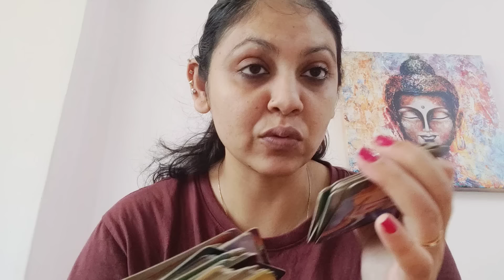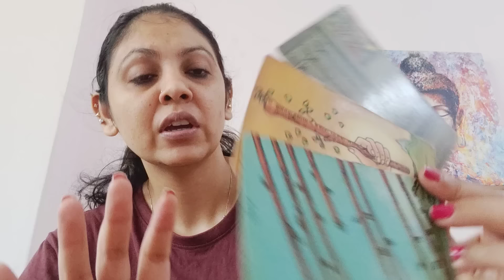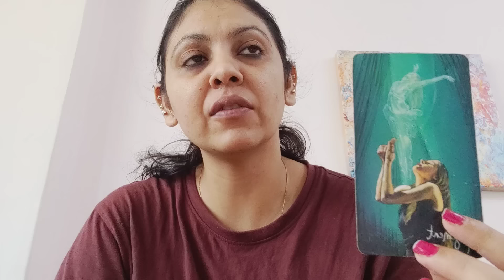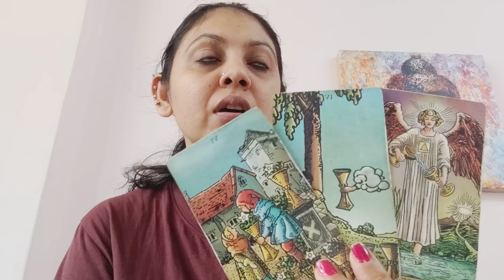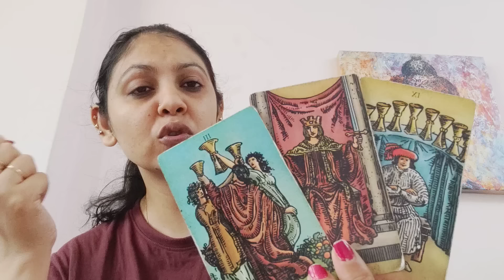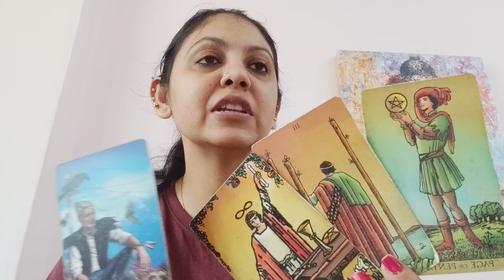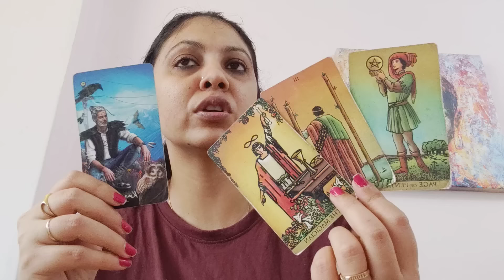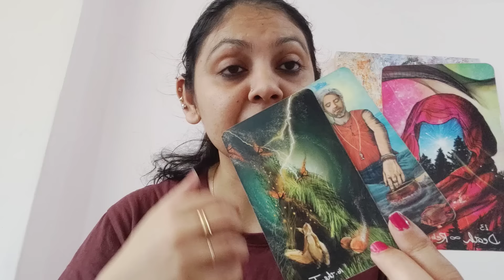CANCER ♋,SLOWLY BUT SURELY YOU GUYS ARE COMING ON THE SAME PAGE AND THEN .. (27MAY-2JUNE)!!